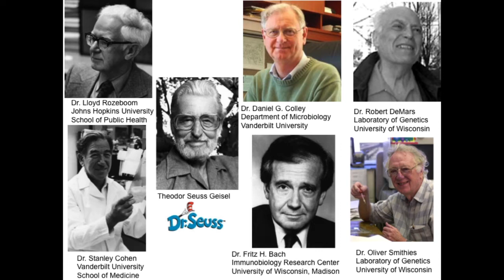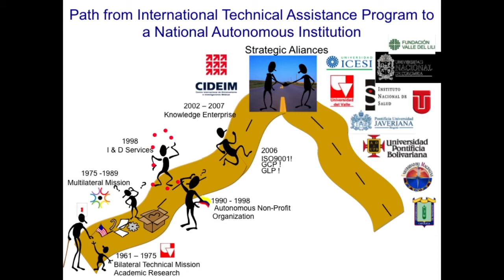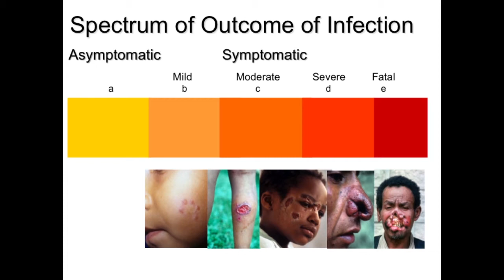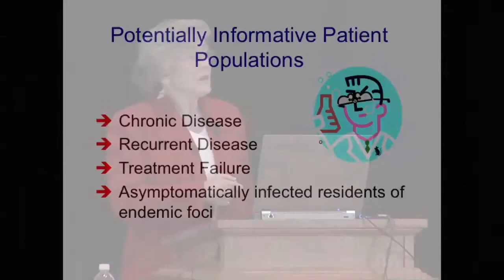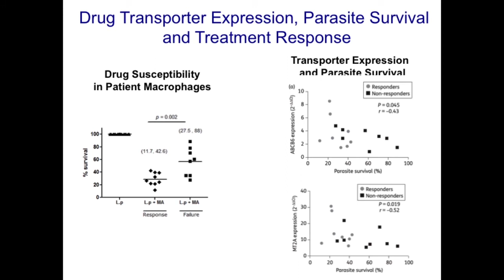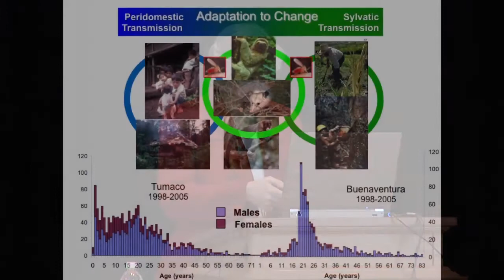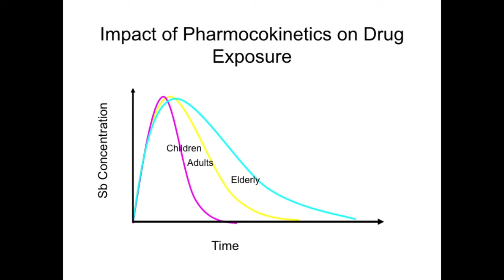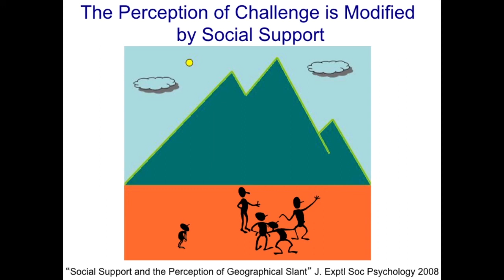Voices from the Vanguard 2014 - Nancy Gore Saravia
Nancy Gore Saravia, scientific director of Centro Internacional de Entrenamiento e Investigaciones Medicas in Cali, Colombia, presents "Confessions of a Leishmaniac," speaking to Saravia's passion for the study of leishmaniasis, a disease transmitted by the bite of a female sandfly.